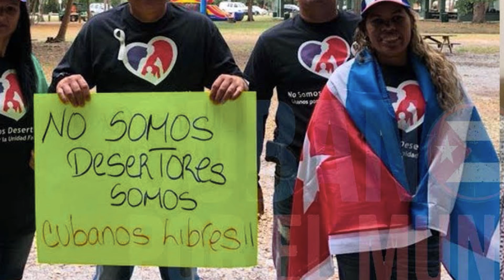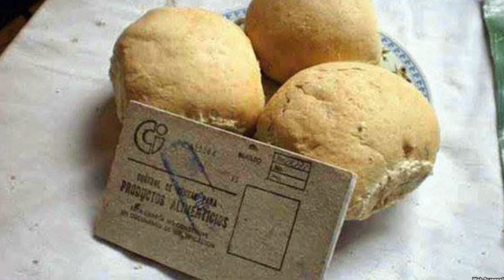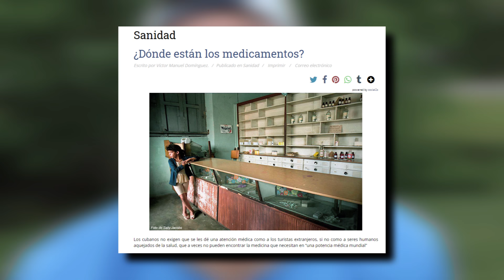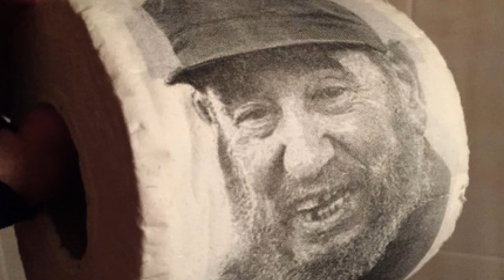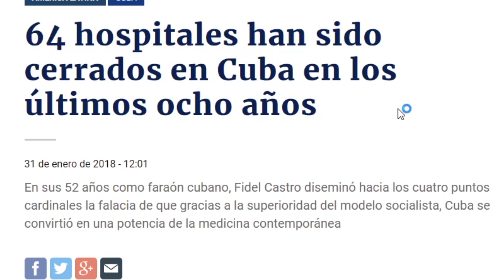LA MENTIRA DE LOS MÉDICOS CUBANOS